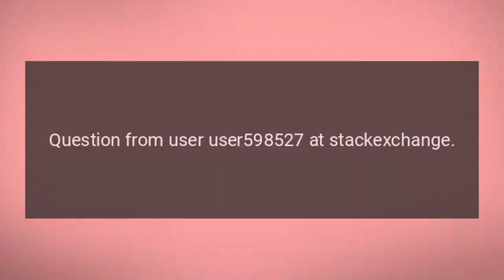Is unbeatable game state possible?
I managed to get through the first days at relative ease. After several attempts, I cant earn enough money on the day Im at to feed and medicate my family.&nbsp;